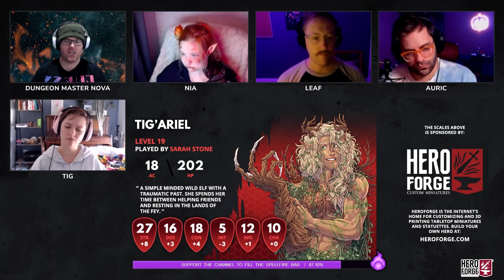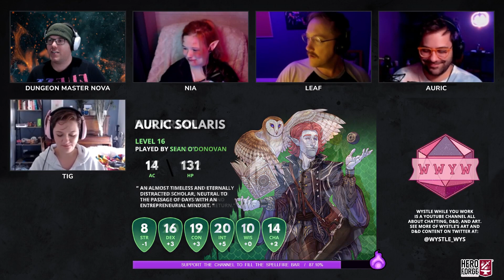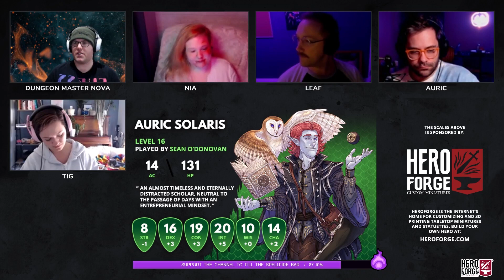TSA: Hellbound | Episode 4: The General [D&D5e]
An audience with an archdevil and a visit to the house of General Hellhand!

If you would like to support Role4Damage in a different way, maybe check out our own Homebrew classes that we made for Halloween! You can find information on two new warlock subclasses, the Cursed Oracle and the Witch by following this

Socials:
Role4Damage